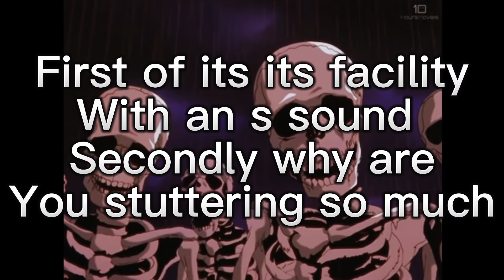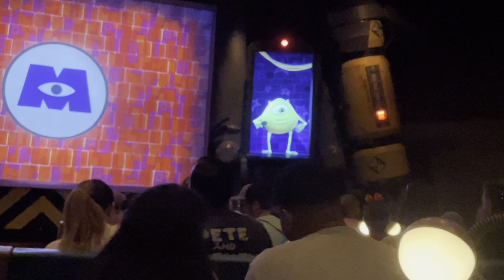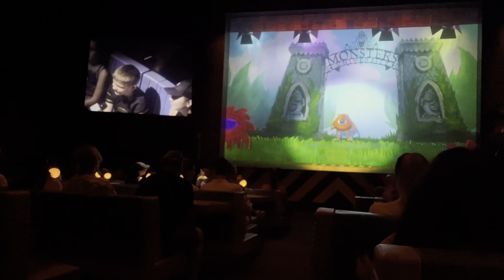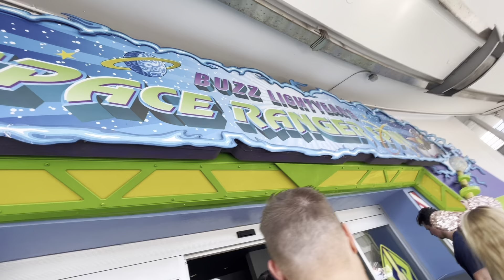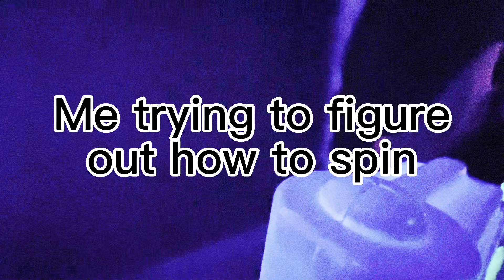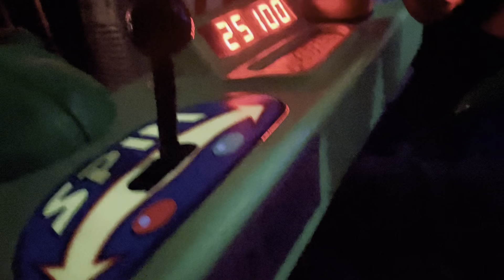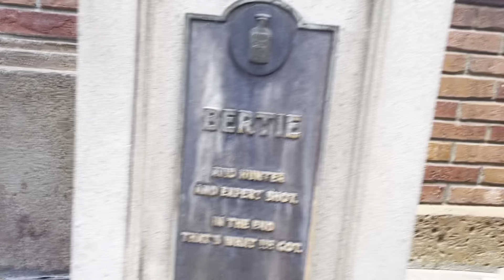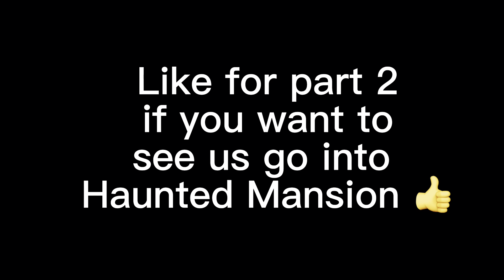Orlando Florida Disney world aka magic kingdom day 2